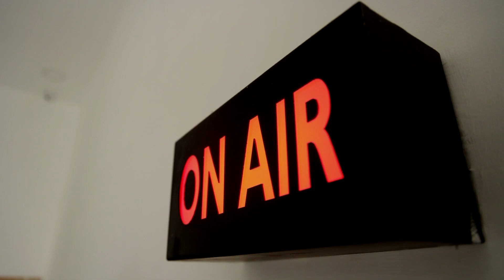பணம் தந்தால் தான் திருநீறு.! பக்தர்களிடம் அர்ச்சகர்கள் அடாவடி வசூல்.!